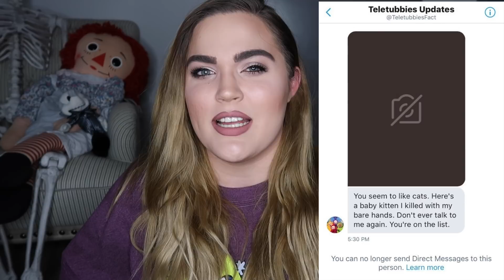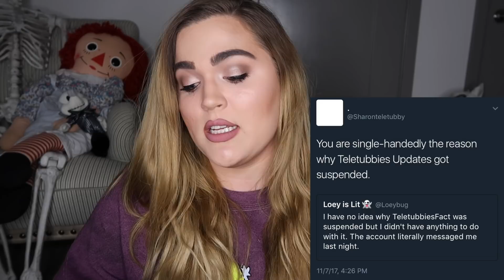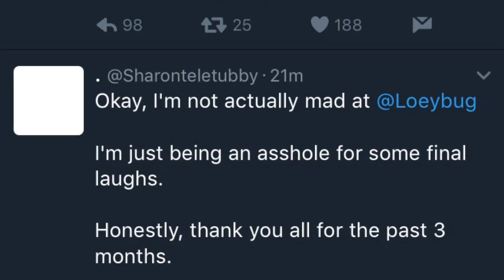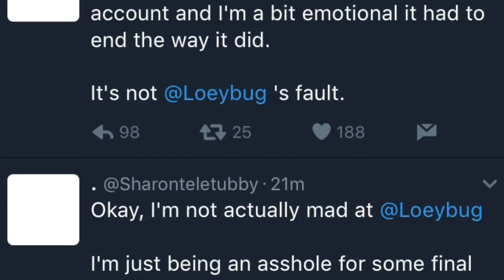VIRAL Horror Story *Part 3* TeletubbiesFact: The truth & the end.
Hey my loves, today is the finale of the viral horror Twitter thread I've been posting about recently. I hope you all enjoyed. Ilysm.

Top: Hot Topic